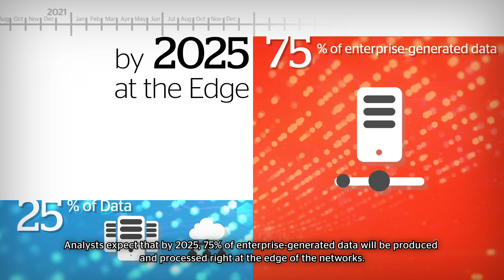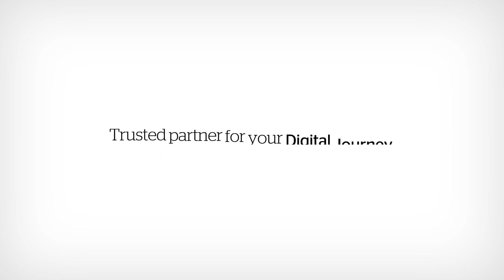Edge Computing - BullSequana Edge Atos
Edge computing is an important element of the post-cloud era, extending rather than replacing the cloud. It allows data to be processed rapidly at the edge, close to where devices are generating it.
The decentralized and distributed nature of edge computing avoids unnecessary network transmission to the cloud and enables the near real-time actuation of connected things.
Simply put, edge computing makes large-scale AI at the edge not only possible but also cost-effective.
In doing so, it opens the door to unprecedented innovation.